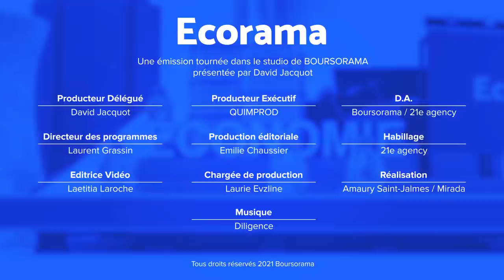Quand Biden taxe plus lourdement les américains les plus aisés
D'après Les Echos, le Président américain devrait présenter cette semaine un projet qui doublerait les taxes sur les gains en capital. Les explications de Xavier Timbeau, directeur de l'OFCE. Ecorama du 26 avril 2021, présenté par David Jacquot sur Boursorama.com